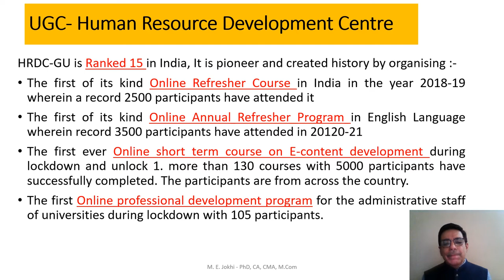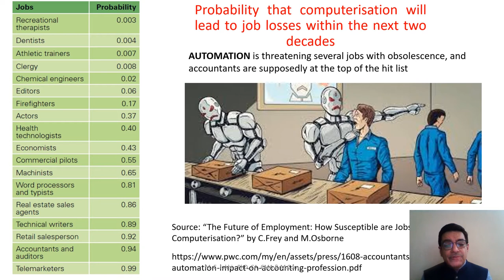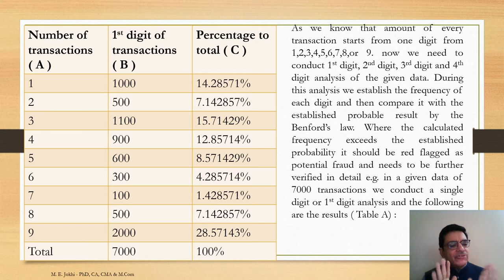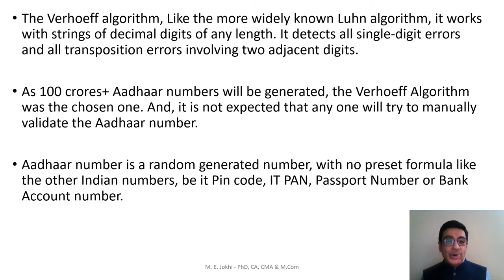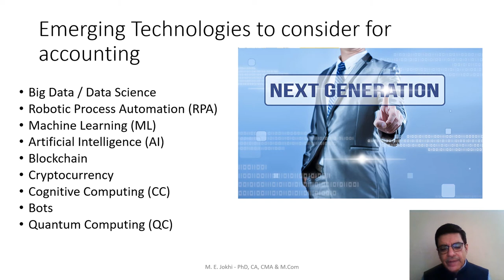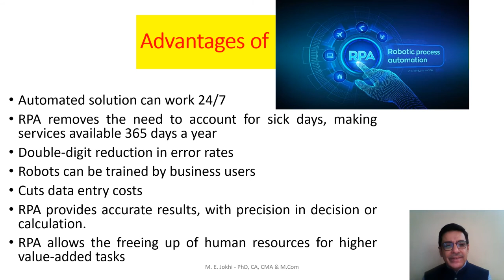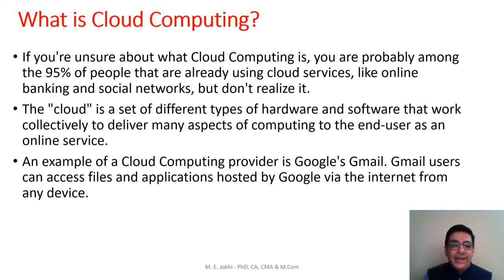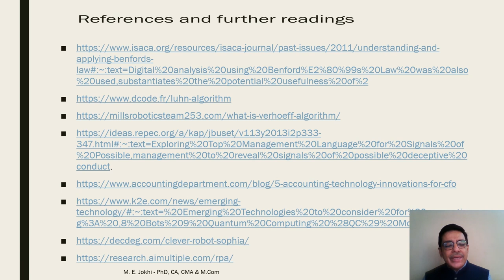RP_CA.(Dr).Marzun Jokhi_Evolving Technology-The Future of Accounting